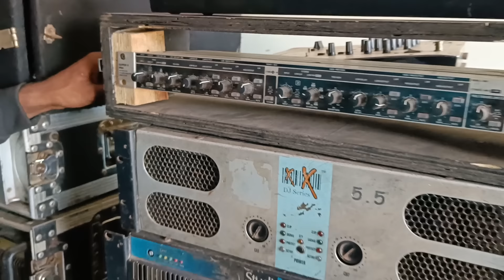छत्तीसगढ़ का एक मात्र स्थान जहां पर सेकंड हैंड डीजे सेटअप बेचा और लिया जाता है || Dj SayRun Bhilai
नमस्कार दोस्तों

       दोस्तों मैं जहां आया हूं क्यों छोटी डीजे वाले हैं उनके लिए बहुत ही उपयोगी होने वाला है क्योंकि दोस्तों यहां पर सेकंड हैंड डीजे सेटअप सेल किया जाता है ।
        दोस्तों छत्तीसगढ़ का एकमात्र ऐसा शॉप है जहां पर सेकंड हैंड डीजे सेल किया जाता है जो कि भिलाई पर है ।
       दोस्तों मैं आज उन्हीं के पास आया हूं तो यहां पर कई कितने रेट पर डीजे मिलता है वह सभी चीजें जानकारी आज हम आप लोगों को देने वाले हैं ।

डीजे बेचने या लेने के लिए कॉल करे👇👇
 पता चिखली चौक धमधा रोड दुर्ग भिलाई

Dj SayRun Bhilai Contect Number

ऊपर दिए दोनों नंबर से डीजे सायरन को सम्पर्क कर सकते हैं

 tegs
shyam patel,shyamsundar patel

यह वीडियो 36garh dj vlogs youtube चैनल द्वारा रिकॉर्ड किया गया है ।

This video is recorded by 36garh dj vlogs youtube channel. If any other youtube channel use this video then it can be given copyright so if you use this video